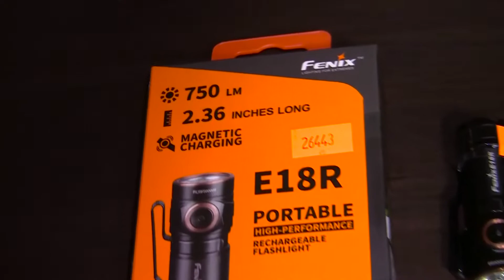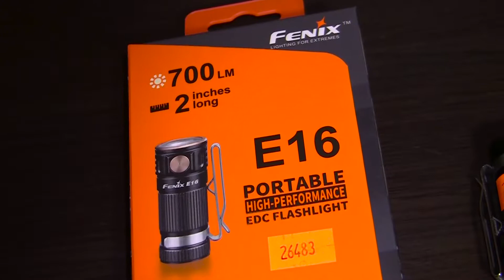Bowie presenta Linternas Fénix. Nota 2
Emisiones:
América Sports: Sábados 12,30 hs., Domingos 20 hs. y repeticiones semanales.